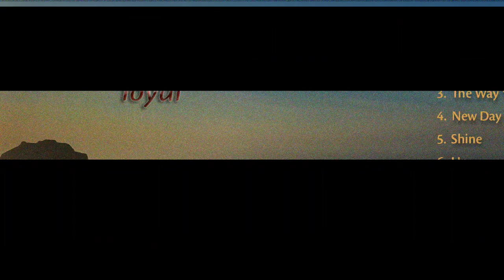Ep.A3: Alan White of Yes - 'Origins' | White Band | More Drama Tour | Behind the Music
Explore the origins of the band WHITE, featuring Alan White of Yes, in this deep dive into the creation and evolution of this iconic group. This episode focuses on the More Drama Tour, which featured Steve Howe, Chris Squire, and Alan White of YES.

Join us as we uncover the roots of WHITE (Currie, Boyce, Haug, Stockwell & White), featuring the original lineup of Alan White, Ted Stockwell, Kevin Currie, Steve Boyce, and Karl Haug. This documentary explores the groundbreaking lineup behind the albums 'Origins', 'Loyal', and 'WhiteSongs'.

Alan White of Yes takes us behind the scenes, revealing the formation and evolution of the original lineup of White, featuring Stockwell & Currie.

Performance Details:
Lead Vocals: Kevin Currie
Acoustic/Electric Guitars, Keyboards, Orchestrations: Ted Stockwell
Acoustic/Electric/Slide Guitars: Karl Haug
Bass: Steve Boyce
Percussion, Drums: Alan White
Backing Vocals: Kevin Currie, Steve Boyce

Production Team:
Producers: Ted Stockwell, Steve Boyce
Mix: Ted Stockwell, Zack Reinig
Engineer, Mastering Engineer: Ted Stockwell
Mastering Engineer: Joe Gastwirt

Experience the journey of White's 'Origins', featuring Stockwell & Currie.